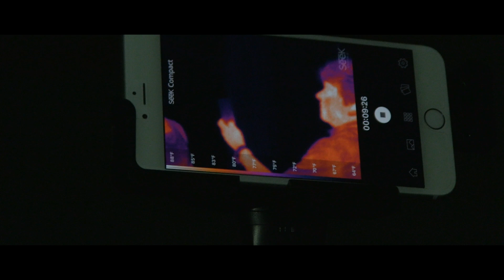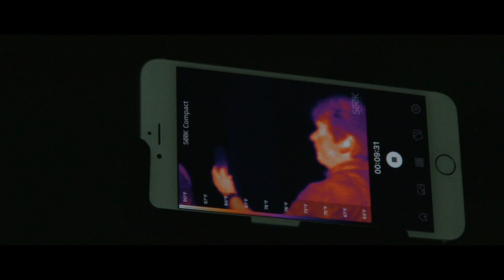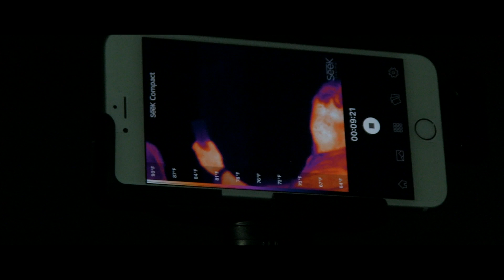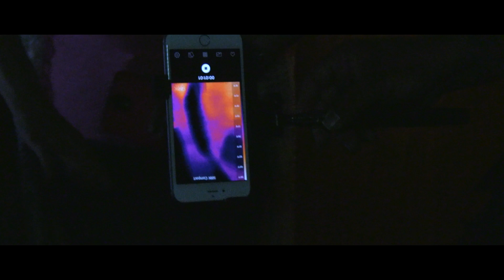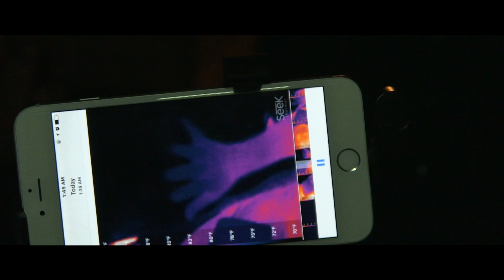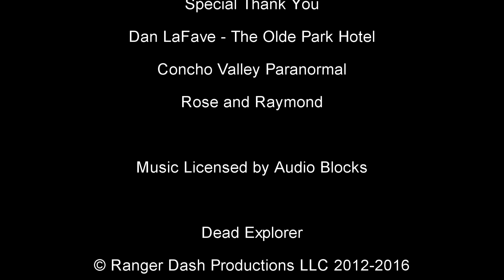Paranormal Video: Real Ghost Caught on Thermal Camera?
New Paranormal Video! Was a real ghost caught on a thermal camera at the creepy Olde Park Hotel? Watch the amazing video footage from my paranormal investigation at one of the most haunted places in Texas! Whatever you do, don't miss the thermal imaging in this video!

DEAD EXPLORER is the web series for those who love the paranormal! New Videos Tuesdays!

THIS WAS FILMED ON YOUTUBE LIVE!